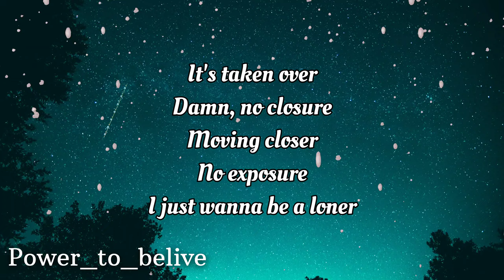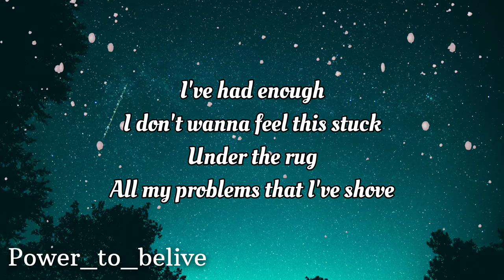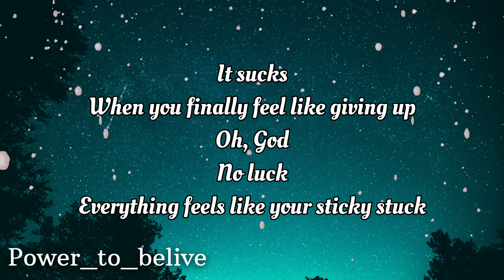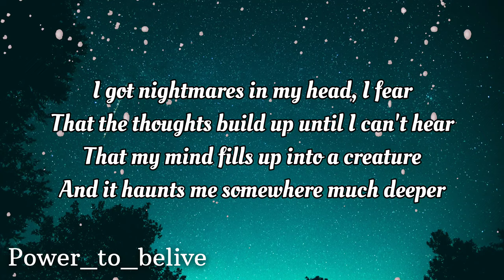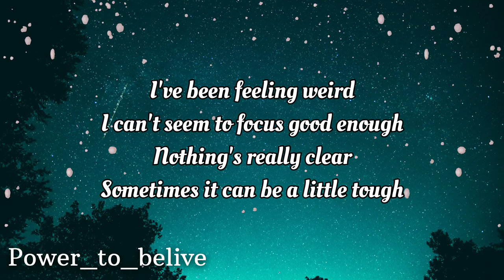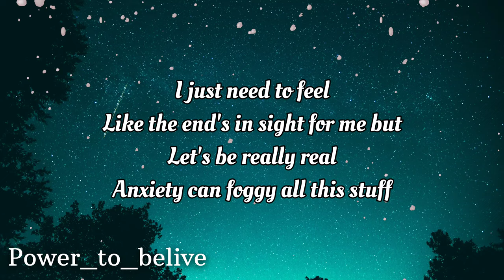NEFFEX - Anxiety (LYRICS)💀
LYRICS:

PRE
I got nightmares in my head I fear
That the thoughts build up until I can’t hear
That my mind fills up into a creature
And it haunts me somewhere much deeper

VERSE 1
Anxiety
Filling up every space no privacy
And silently
It can build and build until you finally see
Woah
It’s taken over
Damn no closure
Moving closer
No exposure
I just wanna be a loner
Some can’t stay sober
Looking over all their shoulders
Like moving boulders
Just to get out of the home
It sucks!
I’ve had enough
I don’t wanna feel this stuck
Under the rug
All my problems that I’ve shove

HOOK:
I’ve been feeling weird
I can’t seem to focus good enough
Nothings really clear
Sometimes it can be a little tough
I just need to feel
Like the ends in sight for me but
Let’s be really real
Anxiety can foggy all this stuff

VERSE 2
It sucks
When you finally feel like giving up
Oh god
No luck
Everything feels like your sticky stuck
I’m lost
Handcuffed
To the bed where I sleep don’t give a fuck
Can’t stop
Unplug
Feeling overwhelmed I think I’ve had enough
Gotta find a way to get some energy
Gotta find someone who’s a good friend to me
Need purpose to make it all worth it
I’m still searching and I’m still learning
I want a life that’s filled with memories
Not a life with regret and frenemies
I need focus to keep me from hopeless
Psychosis if I keep moping